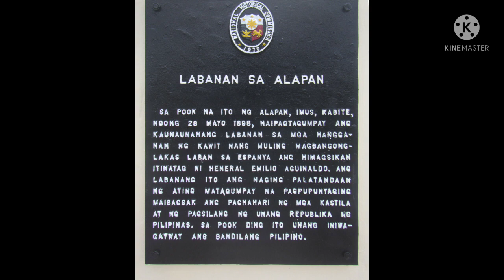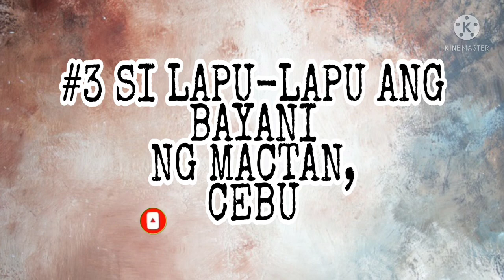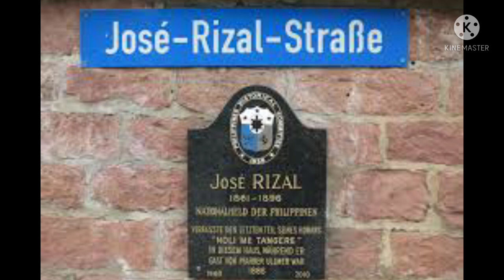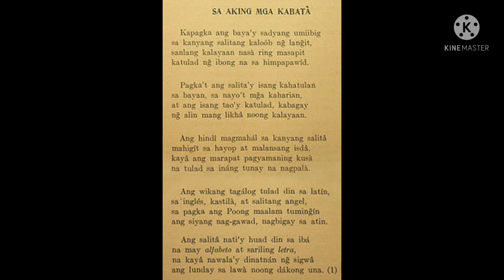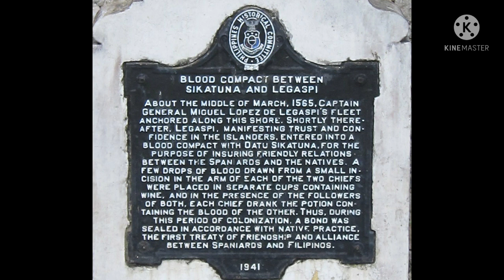MGA MALI SA KASAYSAYAN NG PILIPINAS..(Part 1) Maraming Pilipino, Hindi Alam Ito..😯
Ang video na ito ay tumatampok sa mga kamalian sa KASAYSAYAN NG PILIPINAS..Dapat mo itong malaman..Maraming Pilipino, Hindi Alam ang Kasaysayan na ito..